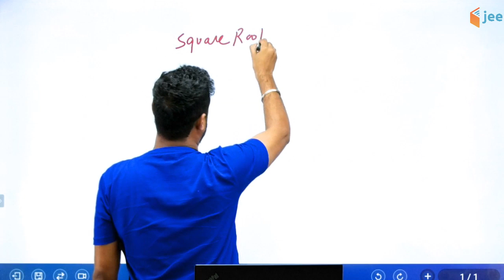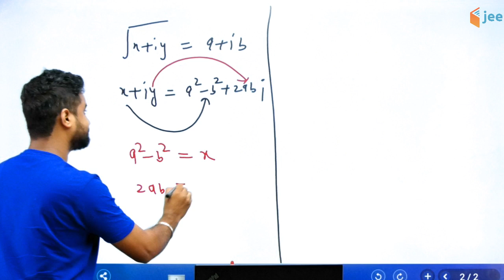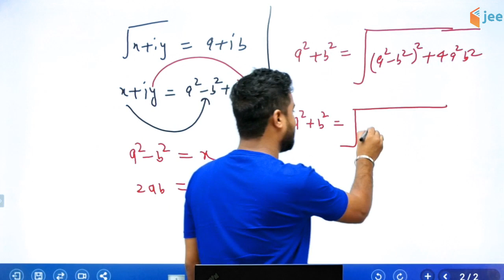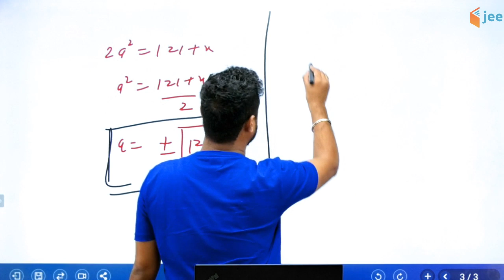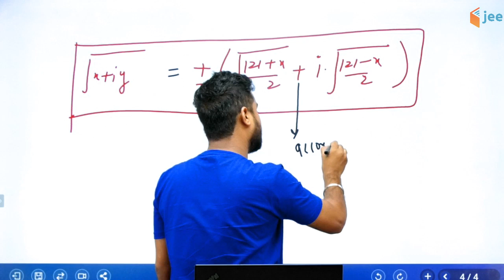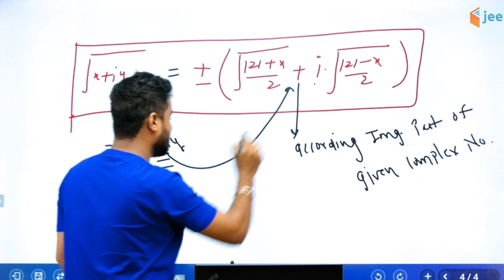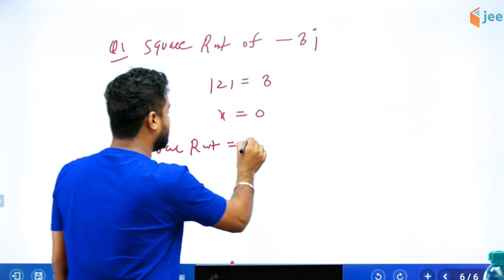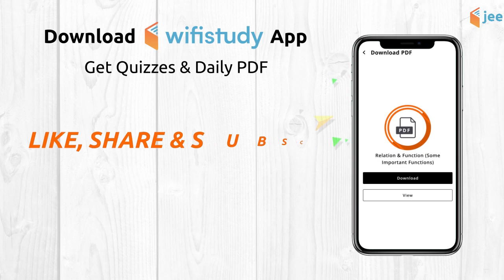Square Root of a Complex Number | Maths by Dangi Sir | JEE Main/Advanced